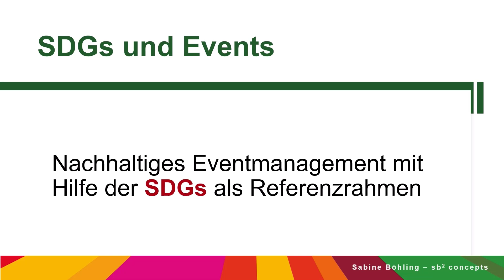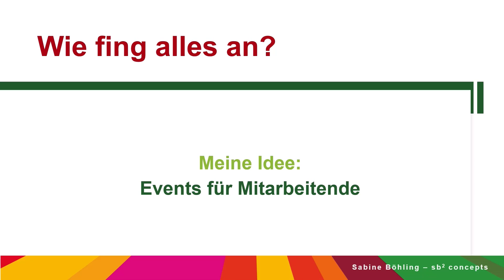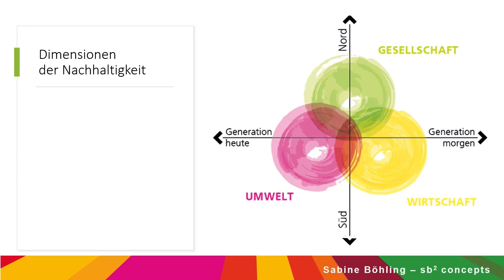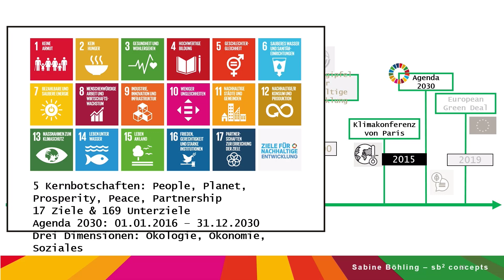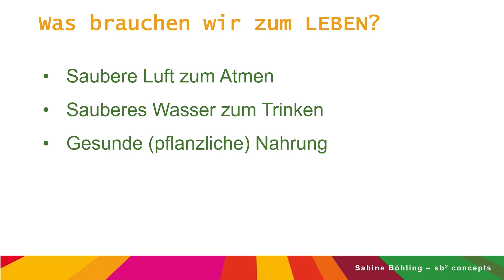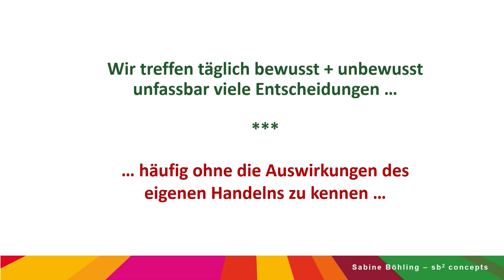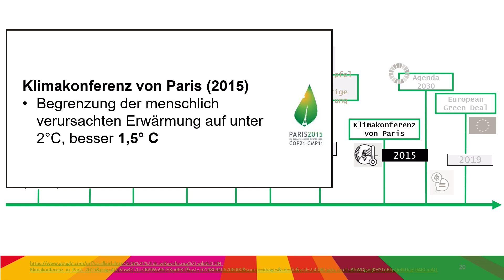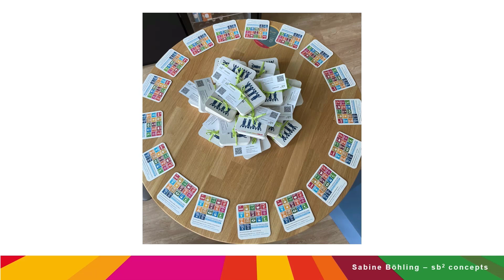Eventkonferenz 2023 - SDGs und Events Nachhaltiges Eventmanagement (Sabine Böhling)